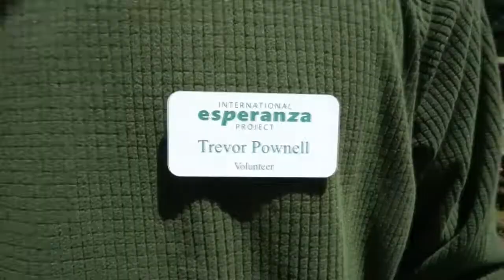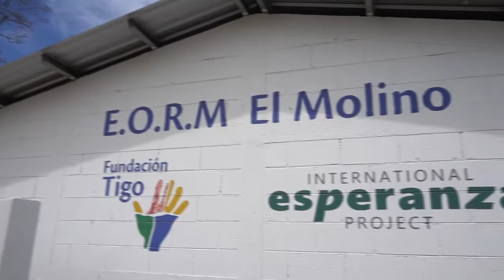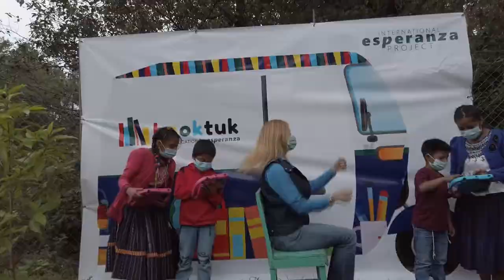Esperanza volunteer Trevor Pownell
A new volunteer here in Guatemala, telling a little bit of what Esperanza does.